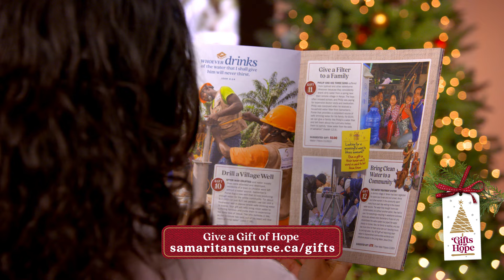Christmas Gift Catalog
This Christmas season, you and your family can be involved in creating opportunities to ease suffering and to introduce people to the Prince of Peace.